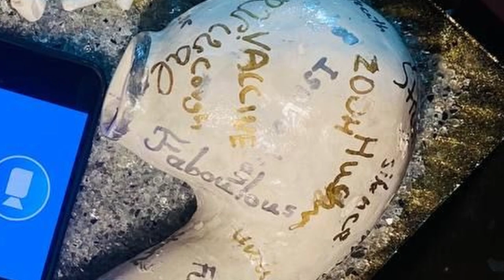GOLDEN TIME TALENT | 40 Season | Degtyareva Tatyana | Sculpture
Member/team name: Degtyareva Tatyana

 The country: Cyprus | City: Limassol

 Nomination: Sculpture

 Name of competitive work: Covid 19 with teenager eyes

Work size: 50sm by 15

Execution material: Clay

Manufacturing technology: Modeling with hands

History of the creation of the work: As part of exploring artists we have been studying different modern art installations. My attention was attracted by Claes Oldenburg who was a Swedish-born American sculptor, best known for his public art installations typically featuring large replicas of everyday objects. I have decided to analyze what is the essence of our life over past year which was 2020. Year of isolation, time where all objects of life became digitalized. An interesting effect that I noticed is that all the kids, studying in ZOOM or MS teams had to wear headphones as they allow for isolation of sounds at home as you work. It has rapidly became a habit to wear headphones all day long. My mom would say that she was calling me many times, I wouldn’t come as I wouldn’t hear. Another interesting habit that appeared are home deliveries of food. One couldn’t go to a restaurant but could offer a Starbucks coffee as if he has visited it. This  allowed us to keep trace of the life we used to have.
That is why my 2 projects explore this idea is a Sturbucks cup filled with airpods. It shows the trend I have described and decided to illustrate.
 My second project had more idea of a social experiment. I have made a big replica of an airpod and have asked all of my classmates to write one word remembering these two years of isolation caranteen and digitalization. An interesting thing is that you would find very controversial feedback that teenagers left. I have as well asked my sports team to participate in this research. Here is the list of words these 2 groups left hand-written on the gigantic airpod.
I will leave it as an exhibit in school to remember these years.

Educator/s: Christine Gajin

Social networks of the participant / team: Не пользуюсь

Participation in other competitions and festivals / creative achievements: Tatyana is an artist experimenting with different techniques. From clay to epoxy. She also draws using different media. Her 3 works are representation os this approach